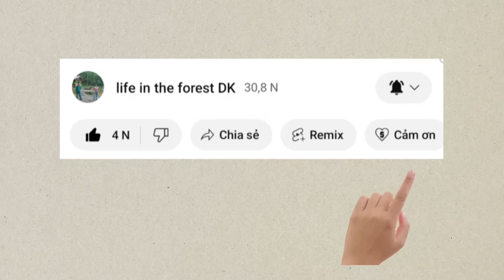DK Farm after the Storm, A gift for hardworking children, Family farm in the green forest.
Experience the heartwarming magic of DK Farm as the children are surprised with a special gift after a storm hits the family farm in the lush green forest. Join us for a day filled with joy, hard work, and precious moments that will warm your heart. Watch as the kids' faces light up with excitement in this touching video capturing the essence of family and farm life.